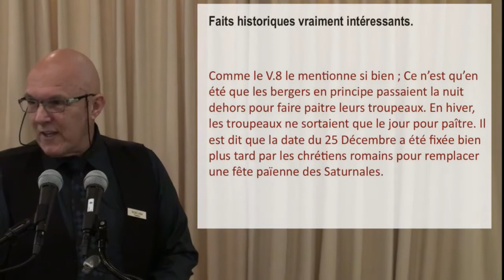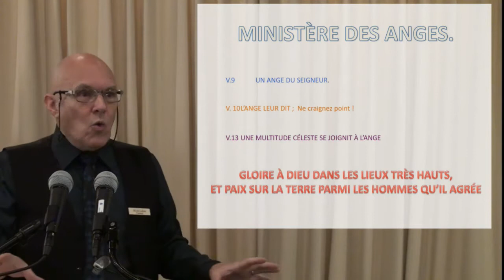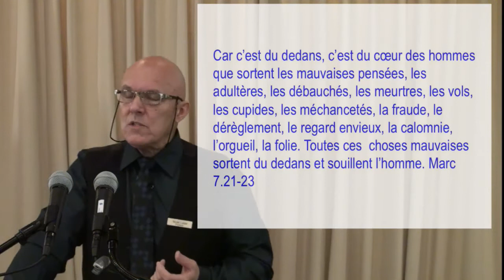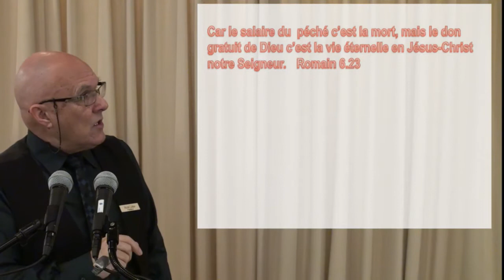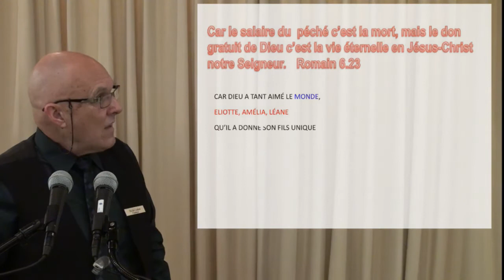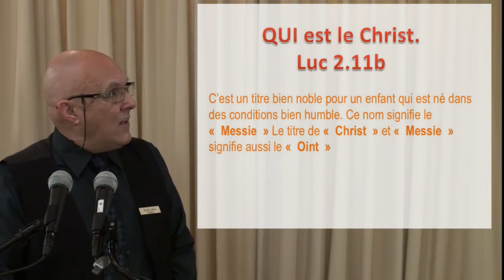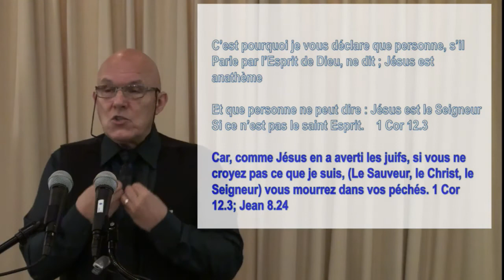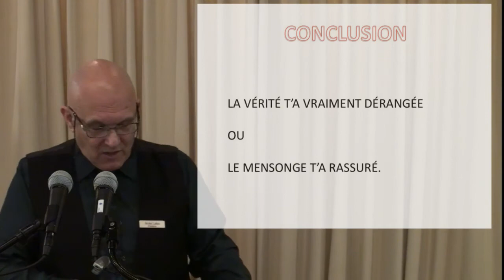La naissance de Jésus, 18 décembre 2016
Pasteur Michel Lahaie